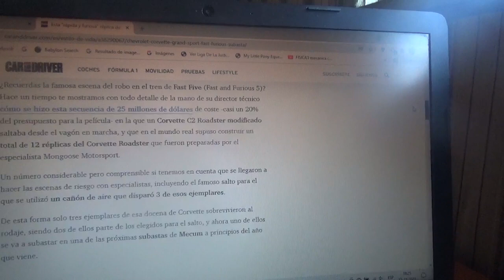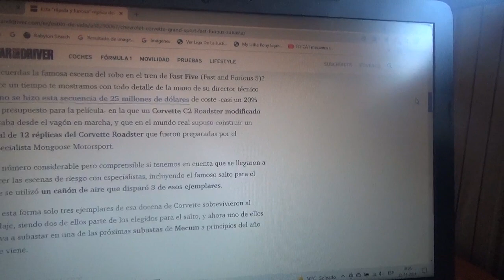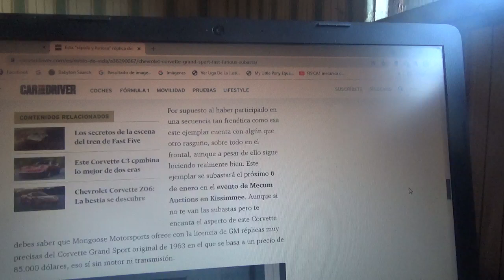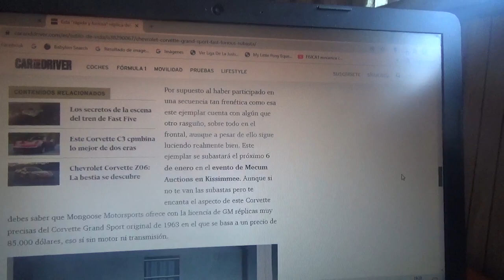En venta este Chevrolet Corvette clásico de Fast & Furious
En este vídeo les explico sobre este ejemplar del Corvette Grand Sport de 1963 que se preparó para la 5ta película de la famosa franquicia cinematográfica de automóviles y acción que fue preparado por la empresa preparadora automotriz Mongoose Motorsport y que próximamente será subastado por Mecum